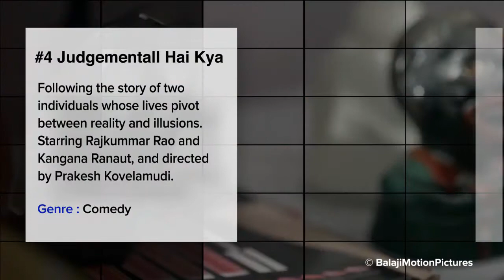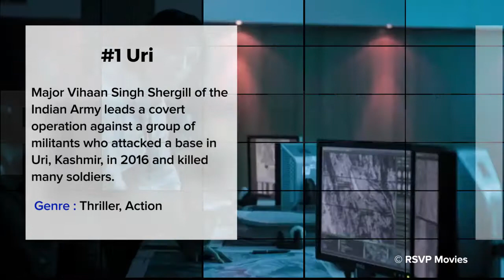Top 5 Hindi Movies on Zee5 | Don't Miss | 2019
Best Hindi Movies | Zee5, top zee5 movies in hindi, Bollywood Movies on ZEE5.

What to Stream | Where to Stream | Why to Stream